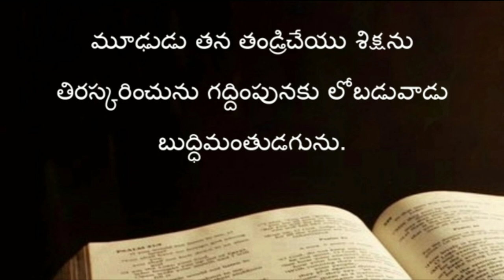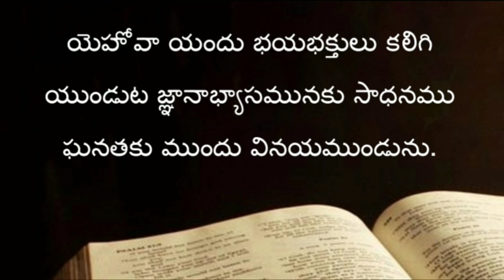Proverbs ( సామెతలు ) The holy bible audio in telugu | Proverbs chapter 15